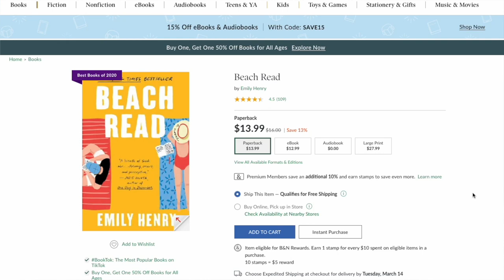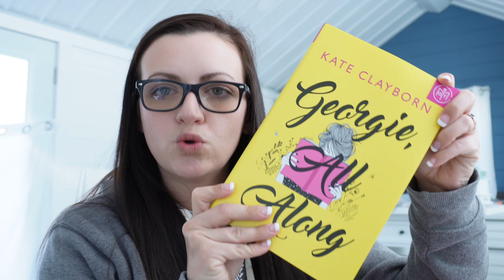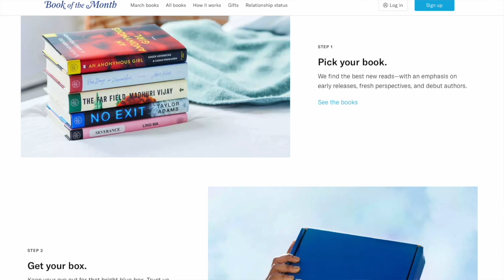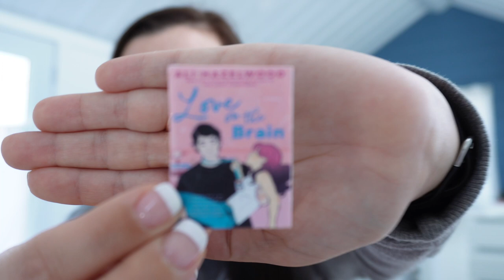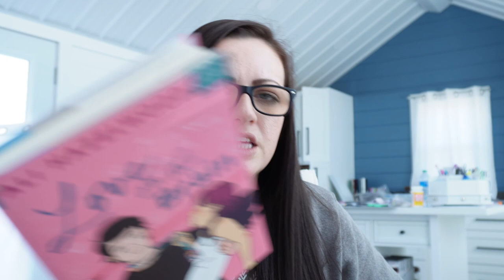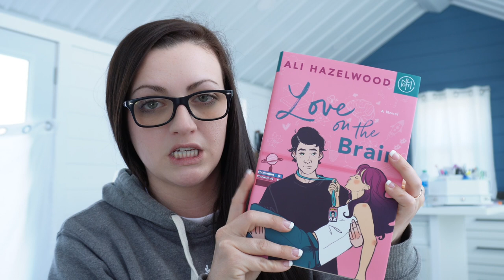new obsession, quitting bedside nursing, minature books, accent chairs & vodka 🥴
What a wild two weeks it has been!

The books I've read so far:
Love on the Brain (my FAV!!)
Beach Read
Georgie, All Along
The Love Hypothesis

Filming equipment I use with an iPhone